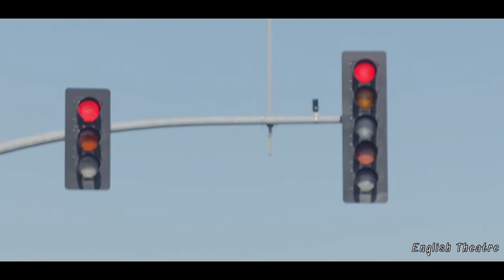A divorced Teacher was in love with her Student | Movie Recap .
👋 Hello everyone! Back again with English theatre!. Today, I have brought a 2019 romantic drama film, named ,Before the dawn . It was a beautiful story about a teenage boy , and a teacher, Who are in love with Eachother,  which that teacher didn’t get in her past relationship . When she got pure love from her student, someone tried to separate their relationship, which really  ruin their life. And to know how does the story end , watch till the end.

🎬OTHER TITLES:

Mom affair with daughter’s boyfriend, Guy loving girlfriend’s Mom ,Father sleep with son’s girlfriend , psycho wife movie, husband cheated on psycho wife, psycho wife, Scary short film, best sci fi short films, Romance scene recap , brother sister affair, romantic movie scene,  story full explanation , movie story full explanation , student revenge on classmate, school guy cheating friend, love short films, watch disney + hotstar for free, mystery story recap, film recap channel, famous album song, haunt movie recap, film recap channel, detective recap channel,breaking news live, younger women older man movie, best period romance movies on amazon prime, western movie full length, Western full movies to watch on YouTube for free, Short film recap, older women younger men relationships, English short film award winning, story recap, my girlfriends mom, careful what you wish for

🎞HELLO EVERYONE!

This channel was specially made to explain international movies in short. Whatever language it will be,here in this channel I was supposed to explain every language movies only in English.
Mostly I choosen, thriller, horror, twisted movies to keep my subscriber and viewers to enjoy my all of the videos. I will assure here that this channel will keep you entertained every week at least by 4videos.
And mostly all of my videos are within 15mins.
Language I have choosen was Japanese,Korean,American,Australian,French,Russian movies and as I told already it was explained in English only with english(United States) subtitle .

📝NOTE:

We make video to influence people to watch these movie which are truly hidden gems to entertain people . This video is all about explaining the movie from our own point of view. For the explanation, we have used most of the video clip from the movies for better understanding . And in non of this vidoes i didnt Spoil the reputation of the movie. Even it give the positive Impact to the people who don’t know those kinds of movie , which is really help to watch soon as a recapped movie.